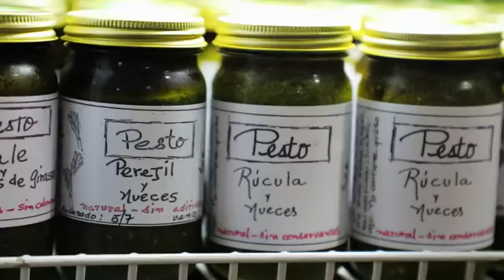Zaura Muñíz. Agrícultora Orgánica - Historias por cuenta propia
Zaura Muñíz regresó al campo dominicano desde Barcelona y Londres porque le gusta y ella es diferente.

Con @terraverderd , agricultura orgánica, intenta un estilo de vida amigable con el medio ambiente.